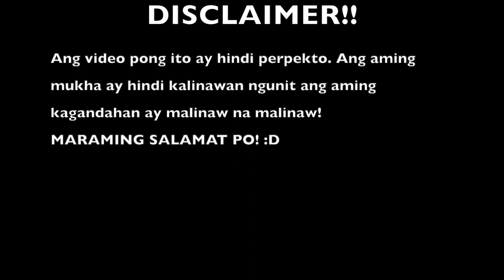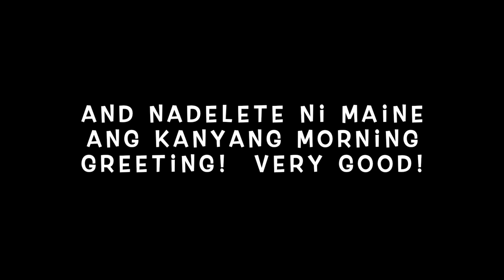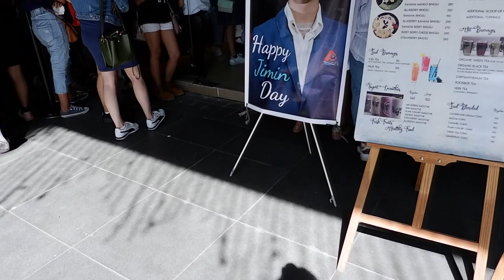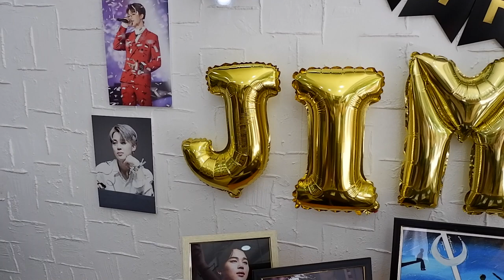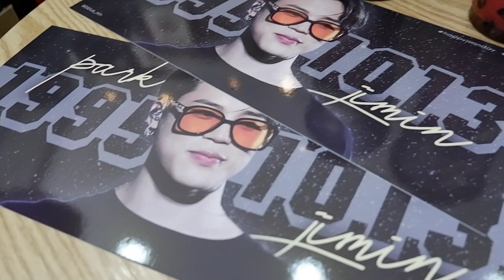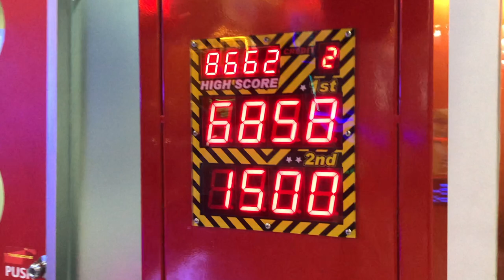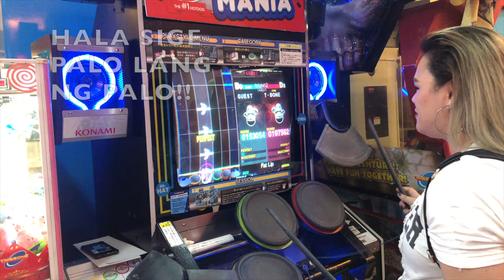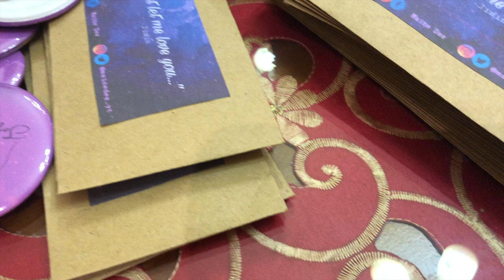VLOG #4 | Jimin's Birthday & Bonding of Maine Dee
Hello Everyone it's your dee girl Maine, and Maine girl Dee. So last October 13 was Jimin's birthday and we celebrated it with fellow armys in Hobing in Fairview Terraces. It was simple yet memorable event for us since it's our first ever cupsleeve event and as we all know Jimin is Maine's bias. hihi.

We didn't just go to the cupsleeve but Maine Dee also bond in Timezone and it was an amazing day for both of us. We wanted to share it with you guys.

We would also like to thank the organizer of the event JiminCafe for letting us vlog and for being very welcome.

and lastly to @hopejoongi

We hope as well that you guys like the freebies that we have given to you. Love you guys!!

I hope you guys like this video! Thank you for for watching!

So if you did like this video, please don't forget to
SHARE and
COMMENT to our channel